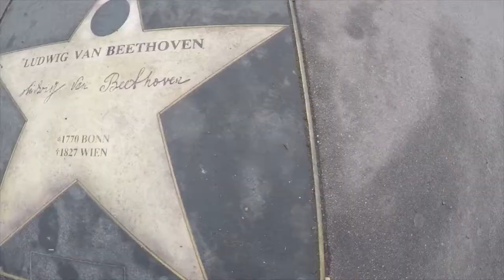AUSTRIAN ADVENTURES | Christmas Markets, Cathedrals, and a GIANT Pretzel!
The City of Music - Vienna was an amazing metropolis that you could lose yourself in for days.

We explored the city and it’s many sights, from Cathedrals to Palaces and even the hustle of the markets.

Vienna had the most amazing Christmas market we had ben to yet. Nestled below a massive Cathedral it had plenty of Christmas stalls to buy food or decoration, it had a giant ice skating course, and many grand decoration to keep you in awe.

Vienna is definitely a place you need to visit!!